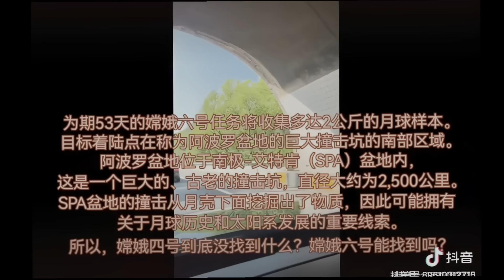最新：美國阿波羅登月飛船痕跡找不到 中國探月總工程師直播說漏嘴 網友嘩然好萊塢出來走兩步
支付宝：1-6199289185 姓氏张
比特币支持：1DENLHDnquKvxippEPg4tveQ3QtMdaGxbH
Pi币邀请码：YHZXT